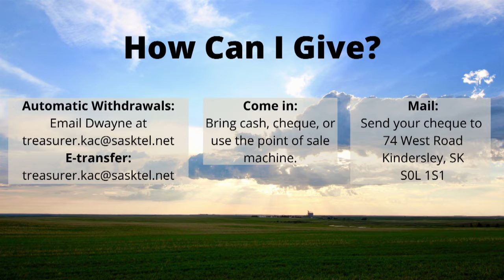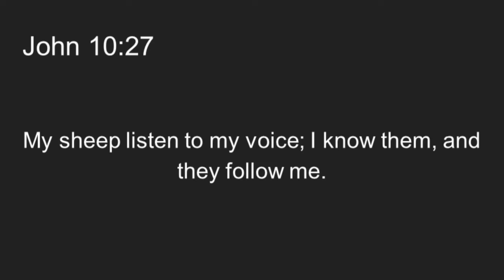April 3, 2022 Sermon, I Know You Better Than You Know Yourself